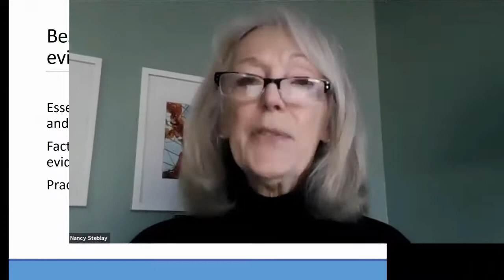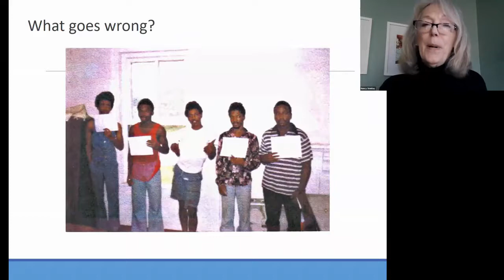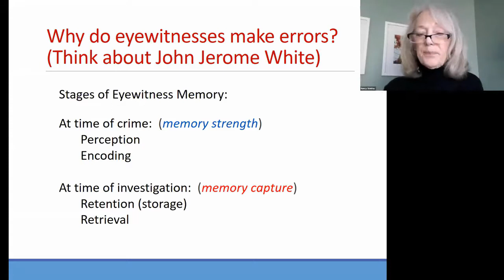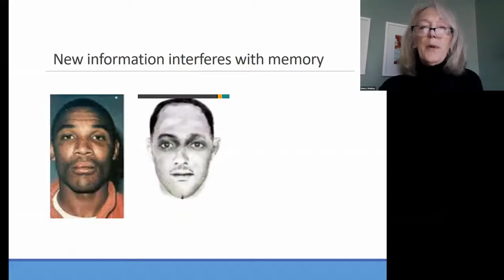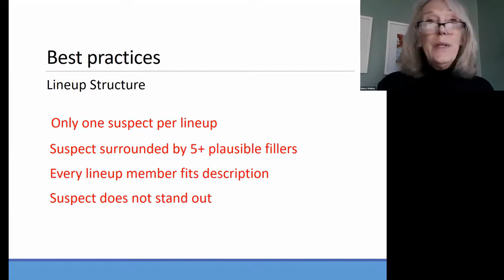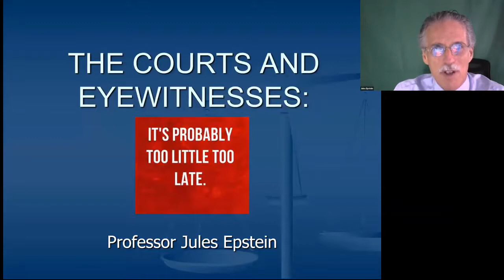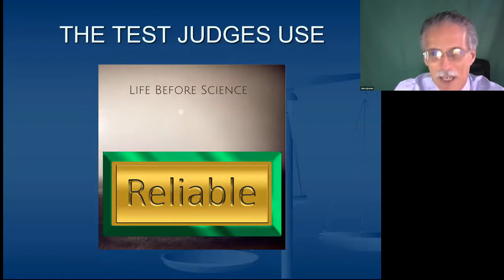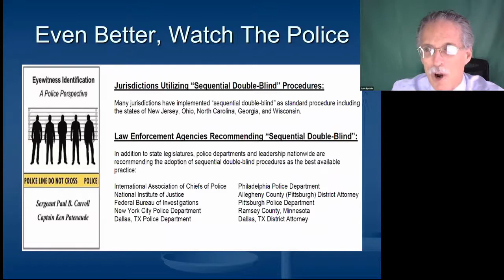Science of Eyewitness Identification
The Science of Eyewitness Identification,  Professor Nancy K. Steblay, Augsburg University, Minneapolis, MN and Professor Jules Epstein, Temple University Beasley School of Law, Philadelphia, PA

This session was recorded in December 2020.

This video is part of Actual Innocence & Wrongful Convictions – A Deep Dive, a multi-part series taking a look at the contributing factors of wrongful convictions, the organizations fighting for the individuals, and the recommendations for the future.

This very special program is intended to help educate members of the public about wrongful convictions and actual innocence. We are thankful to the funders who made this project possible.

To receive information about CAIL programs, you may join our mailing list

If you are interested in supporting the work of The Center for American and International Law, you may donate